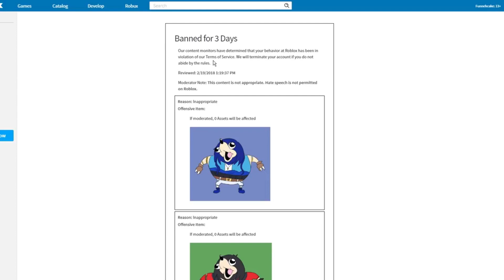This ItsFunneh & The Krew RAGE IS INSANE (Roblox, Minecraft)